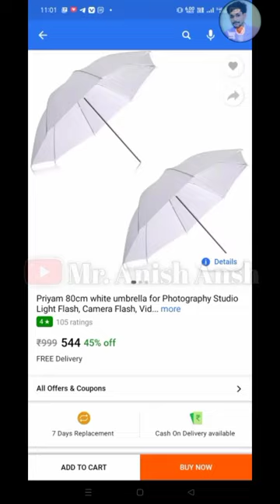Priyam 80cm white umbrella for photography studio Light flash ka Unboxing